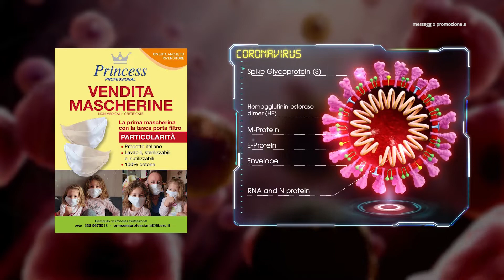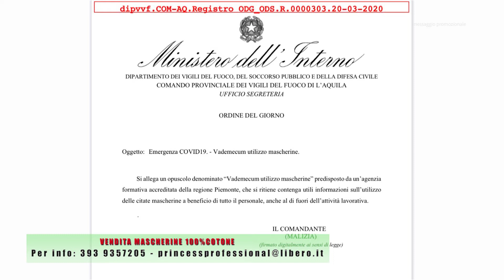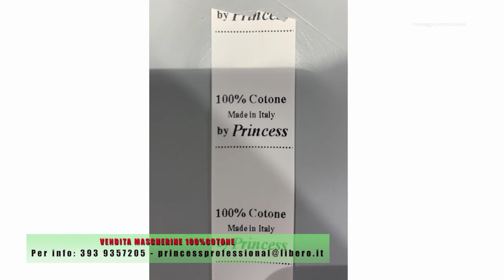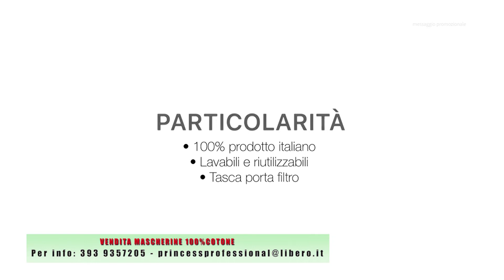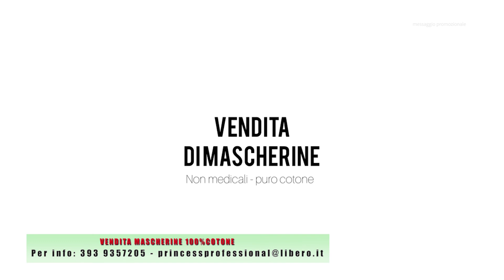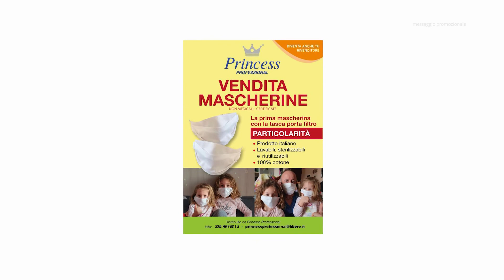Princess professional, riconversione della produzione: dai capi d’abbigliamento alle mascherine